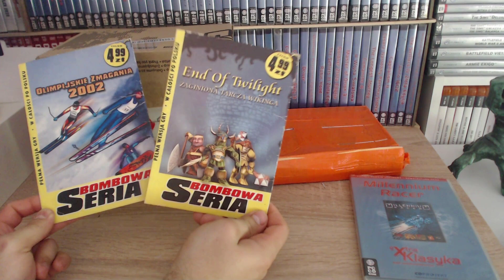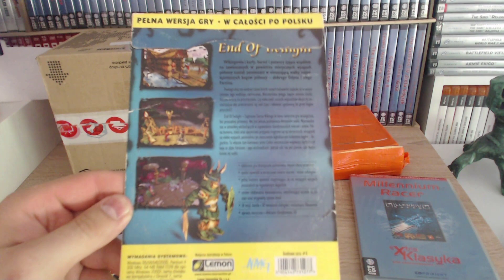Złota Kolekcja! Disney 102 Dalmatyńczyki! Millenium Racer i inne! Paczki z grami PC!- Unboxing [#74]